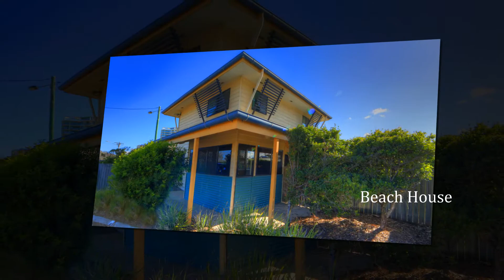Sunshine Coast Parks - Cotton Tree - Beach House presented by Peter Bellingham Photography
Sunshine Coast Parks - Cotton Tree -  Beach House